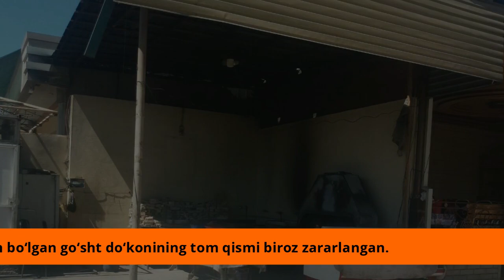Кашкадарёда нималар булди куринг